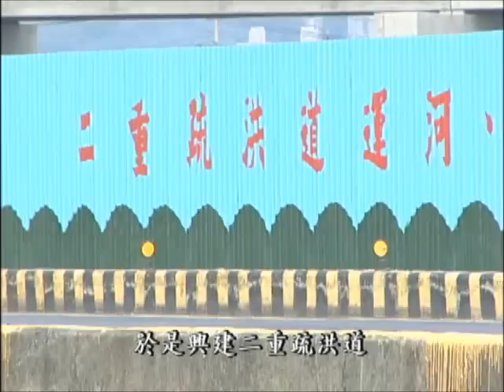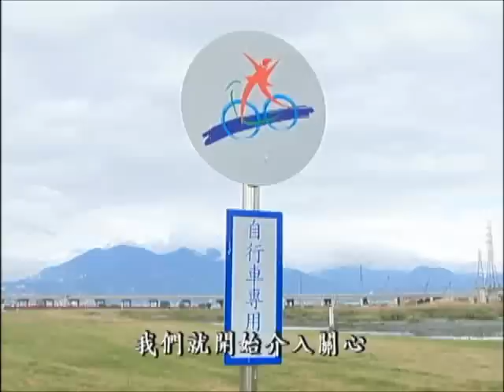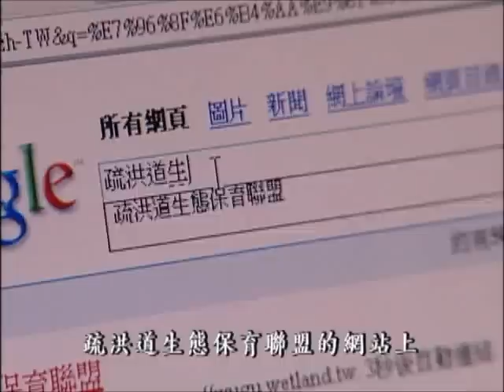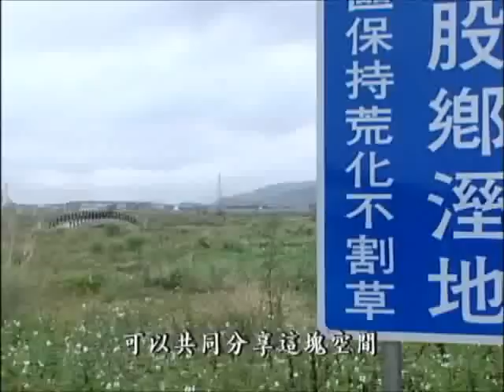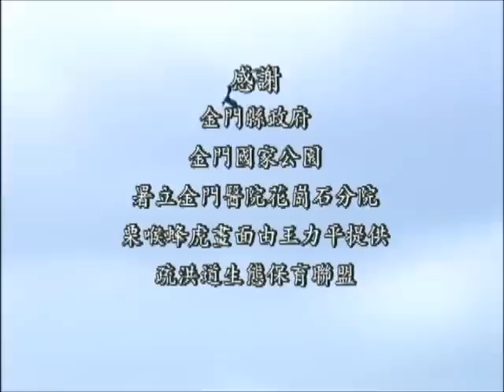五股溼地─找回溼地的春天 (公共電視 我們的島第343集 2006-03-06)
從民國五十三年到七十年間，新北五股溼地荒廢了將近二十年的歲月，由於地處低漥、水塘遍佈、不適合耕作，因此意外的成為水鳥新天堂，這個年代可說是五股溼地生態最繁盛的年代，不過好景不常，人煙罕至成為藏污納垢的好地方，於是廢土、廢棄物、污水紛紛進駐，五股溼地奏起了輓歌，要如何才能找回她的春天呢？